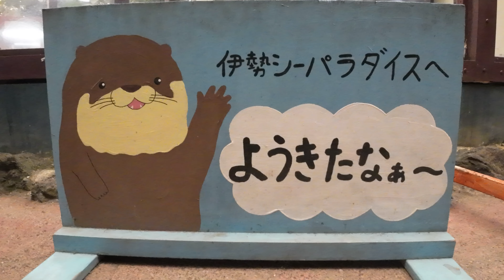【アザラシ】ゴマちゃんゴロゴロフリータイム